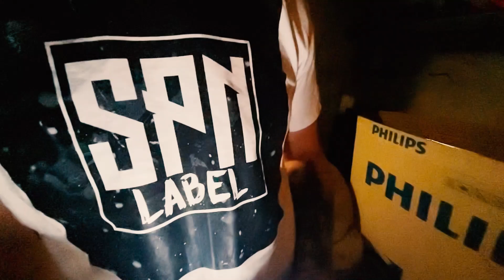Nixon / Ethan - SPN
Premiera NON PROFIT EP już na początku roku 2022! Drugi singiel zapowiadający materiał Nixona i Ethana.

TYTUŁ:  SPN
PROD.: INSTRUMENTAL PROD. BY WAYTOOLOST (USE NON PROFIT)
SŁOWA: NIXON, ETHAN
STUDIO: PROTEGO STUDIO
MIX/MASTER: NIXON
VIDEO: SPNLABELREC.

2021.